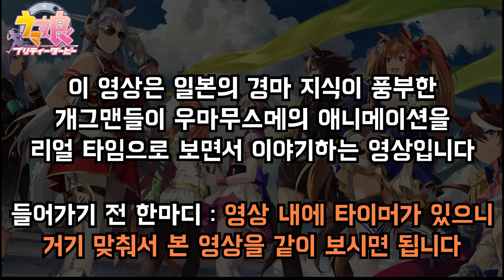[말딸아재] 1기 12화(본편) 경마를 좋아하는 일본 개그맨들이 우마무스메 애니메이션을 보는 영상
이 영상은 평소 우마무스메 퀴즈를 하는 경마를 좋아하는 개그맨들이
리얼타임으로 우마무스메 애니메이션을 보는 영상입니다

느낌을 살리기 위해 빠르게 직역했습니다.

この映像は一切収益が発生しません。
이 영상은 일체의 수익이 발생하지 않습니다
原著作者との連絡を通じて字幕サービスを提供する事が可能になると、
원 저작자와의 연락을 통해 자막 서비스를 제공하는 것이 가능해지면,
この映像は削除される可能性があります。ご了承ください。
이 영상은 삭제될 가능성이 있습니다. 양해 바랍니다.